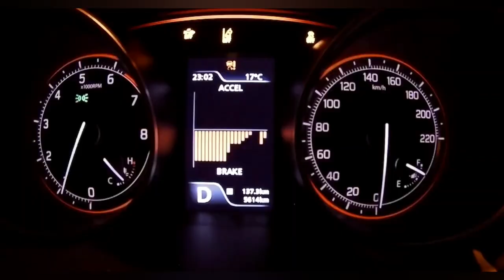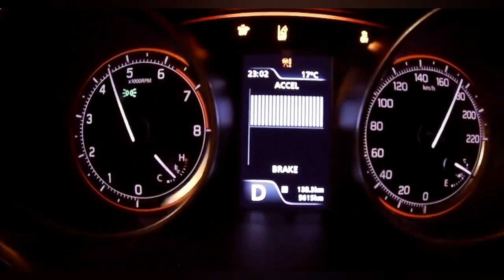2020 Suzuki Swift 1.0 Bosterjet Acceleration 0-180 Km/h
Suzuki Swift 1.0  Bosterjet 112 hp Acceleration
Look Sport

Bosterjet is a performance oriented technology used in newly developed 1.0 litre direct-injection turbo engine. It generates continuous high torque across the driving range of engine speed. It delivers an effortless ride which is genuine driving pleasure

The overall effect is that it improves fuel consumption to the tune of 4.3mpg and knocks down CO2 emissions to 98g/km in the 1.0-litre version. On that, we won’t see a replacement for the dismal previous-generation diesel version - a very on trend move.